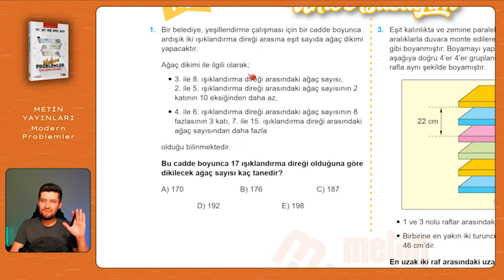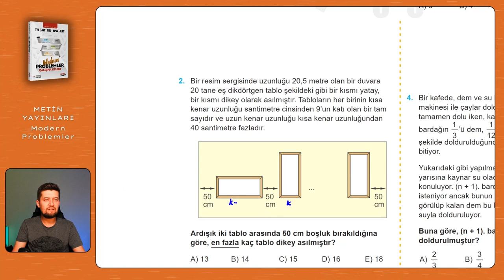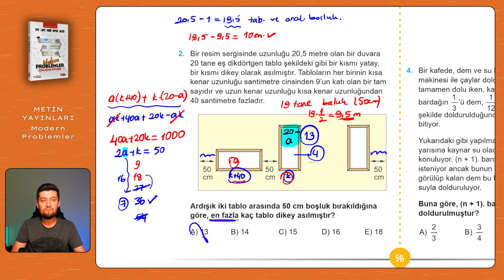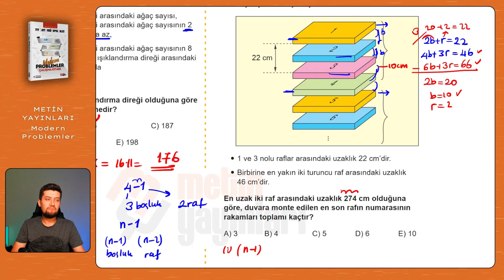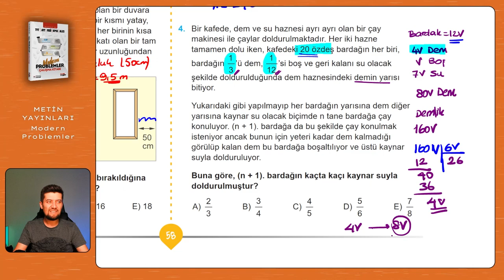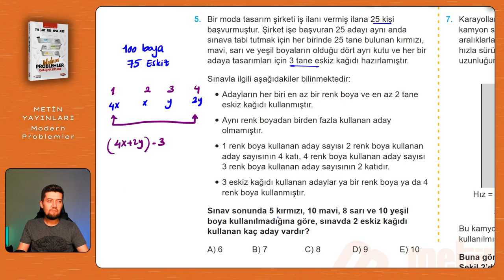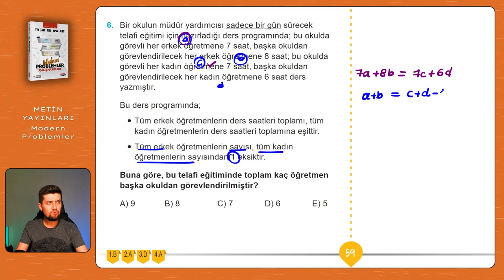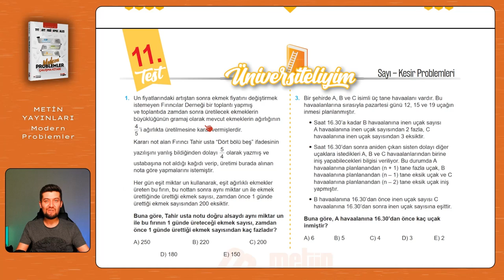Modern Problemler | Metin Yayınları | Sayfa: 58-59